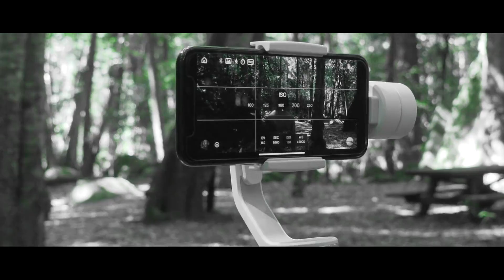歪国人真会玩，这次带上SMOOTH 4挑战丛林，cos野人，瞬间感觉在拍大片！